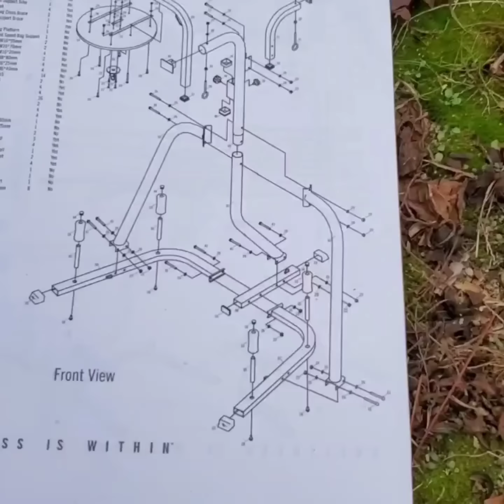Basic Dude Stuff # 15